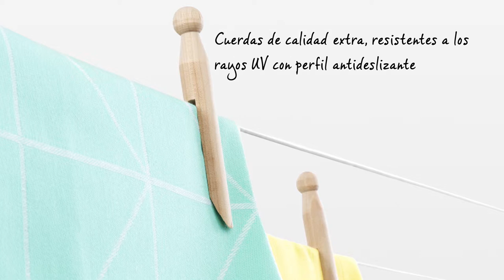Tendedero Tipo Paraguas Essential | Brabantia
El tendedero compacto tipo paraguas Essential no sólo ayuda a ahorrar espacio, sino que también es muy fácil de utilizar. Se trata de una solución inteligente y funcional para tender la ropa al aire libre con la que se consigue un espacio de secado máximo ocupando un espacio mínimo en el jardín. El sistema tipo paraguas es muy fácil de usar; el tendedero estará listo sin esfuerzos y sus líneas tensas ofrecen espacio más que suficiente para tender la colada de toda la familia al completo.

Y no olvides que tender la ropa al aire libre es ideal porque:

- Se impregna la ropa de una fragancia fresca
- ¡No se gasta nada en electricidad!
- Se miman las prendas
- ¡Y es mejor para el medio ambiente!

La colección de tendederos tipo paraguas de Brabantia incluye los siguientes artículos: Essential, Topspinner, Lift-O-Matic y WallFix.